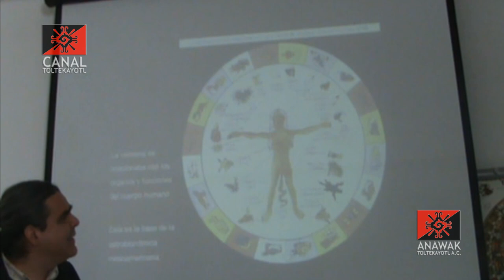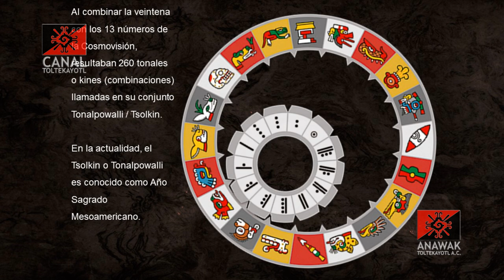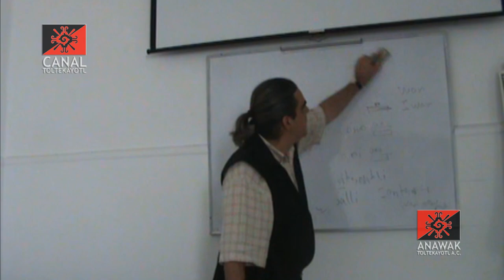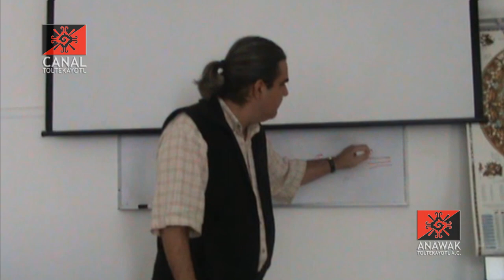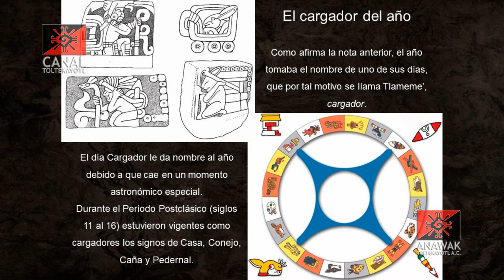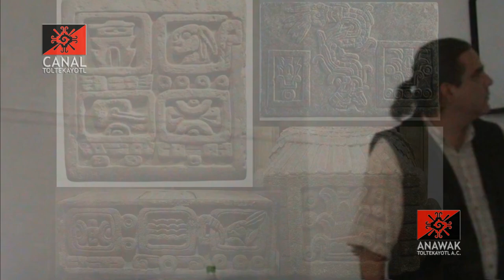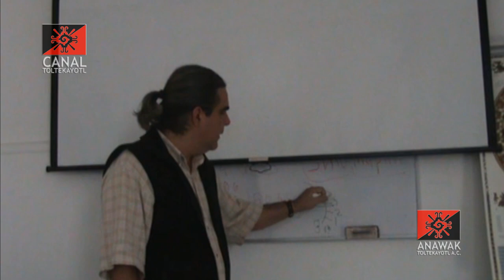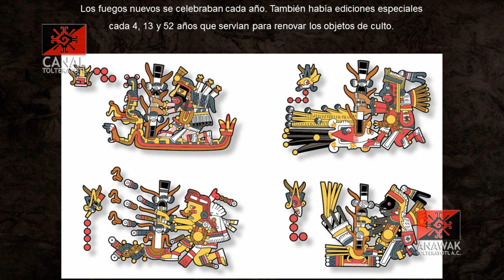Interpretación del destino a través de la lectura del Tonal Clase 2 Parte 2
Calendario sagrado de México.
Interpretación del destino a través de la lectura del Tonal o energía natal.
Curso impartido por Frank Díaz desde el CEACM.
Clase 2 de 3 parte 2.